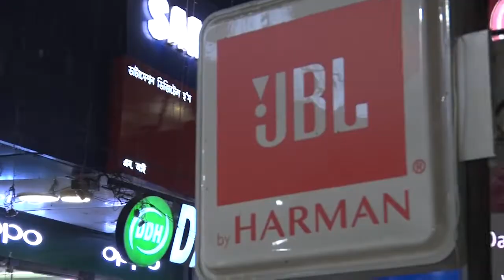শতাধিক NDFB কেডাৰক পুনৰ সংস্থাপন কৰা হ'ব:মুখ্যমন্ত্রী হিমন্ত বিশ্ব শৰ্মা